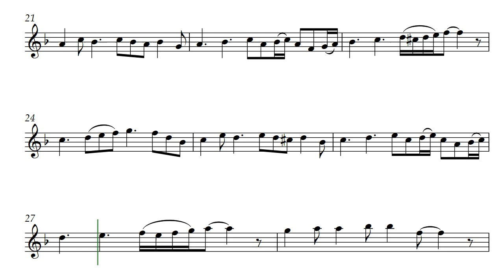Prancing Chipmunk (Opus 407) for Soprano Recorder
I built a small cabin by hand and lived there in the mountains for three years. Prancing Chipmunk by Daniel Hay was composed in the delight of having chipmunks running around vying to get sunflower seed treats. Also on this channel in the Last Concert series

Especially for musicians Kevin and Amanda and Katy